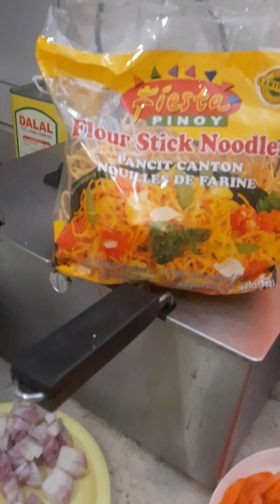Yummy pancit from my birthday (late upload)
Naga luto ako ng pinoy pansit saking bday may 19..late upload na nga lang